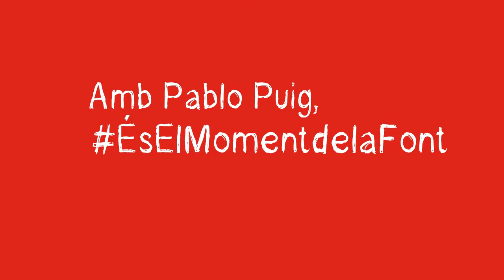Candidatura2015 PSPV-PSOE la Font Nº3 Juanjo Benavent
Vos presentem a Juanjo Benavent, el que fa número 3 de la Candidatura Socialista a l'Alcaldia de la Font d'en Carròs encapçalada per Pablo Puig. Ací tenen les raons del seu compromís amb Pablo i amb el poble.